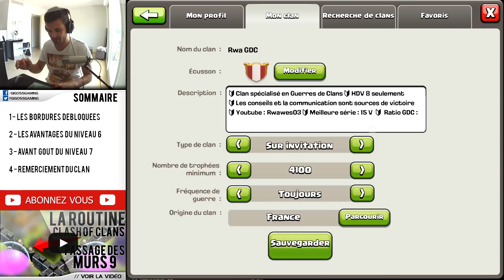NIVEAU DE CLAN 6 - AVANTAGES - Clash of clans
Nous allons vous présenter les avantages et nouveautés que vous propose le niveau 6.

A bientôt pour le niveau 7 !

7 € de réduction pour vous inscrire sur l’offre de votre choix à avec mon code « GIGOSSCOCgamo7 »
300 points offerts sur ZappyDay – le site qui vous fait gagner plein de cadeaux facilement en cliquant